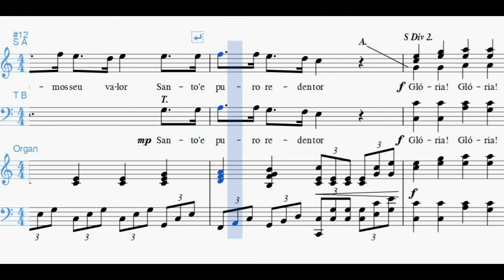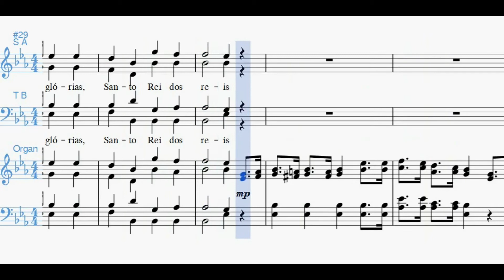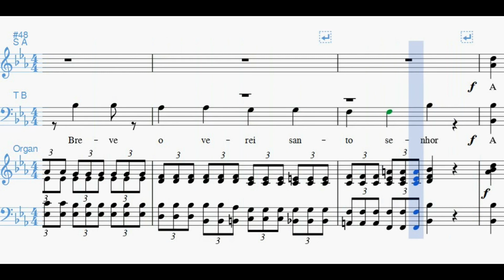Chorales Nº 1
Composição e letra escrita por Fabio Henrique Teles Martins (Dentello)
*Se lembre, plagio é Crime contra o direito a propriedade intelectual